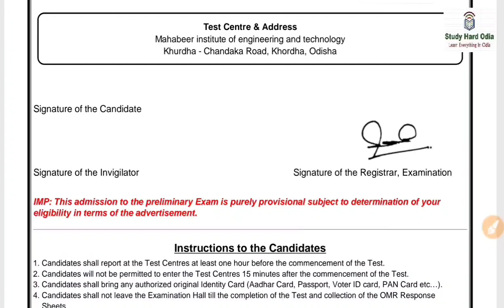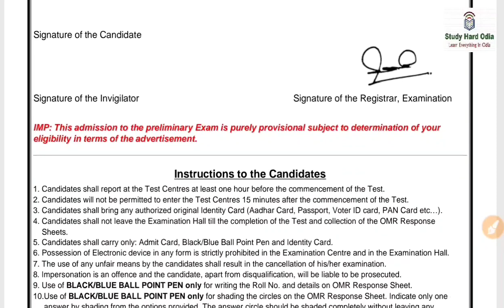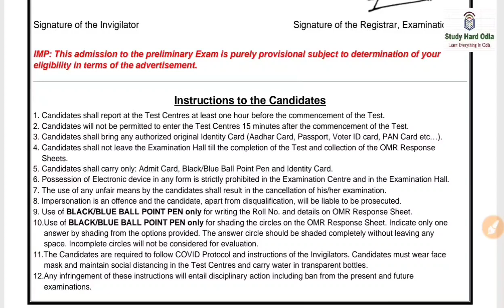High Court ASO Prelim Exam 2021 Important Instructions | Online or Offline Exam? Important Documents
In this video I have discussed about Orissa High Court ASO Preliminary Exam 2021. Important Instructions to Candidates, Which documents should they carry into the exam centre and Preliminary Exam will be done in which method online or offline.

Indian Economy